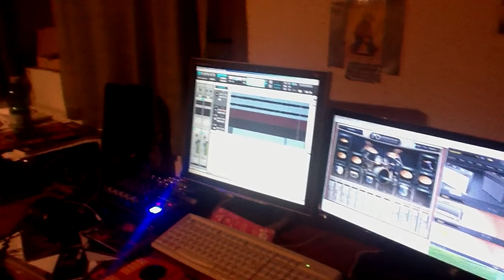Pasty Clan - Speed (Unavoidable) Snippet